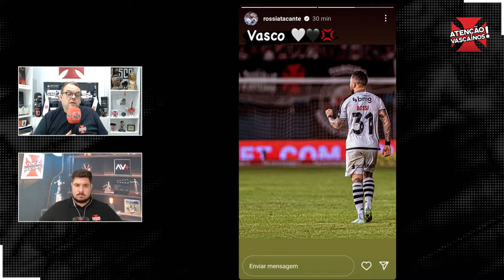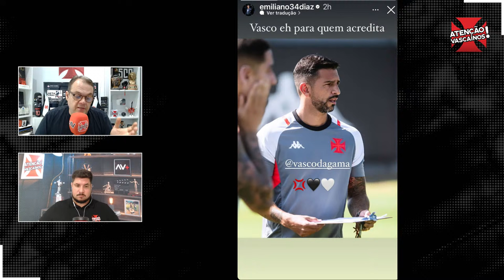FALTA POUCO! VASCO TRABALHA EM RITMO FRENÉTICO POR NOVOS JOGADORES E NOVOS PATROCÍNIOS.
DOE PARA A JORNADA DO AV NO BRASILEIRÃO 2024:
ASSINE O NOVO CLUBE DE MEMBROS DO AV!

ASSOCIA VASCO!